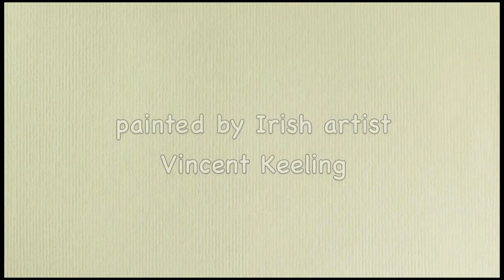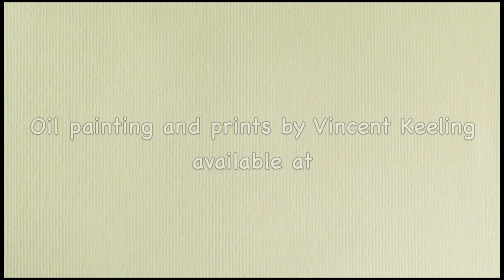Portrait painting of Bruce Springsteen in oil on canvas - No Music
Timelapse video of Vincent Keeling painting a portrait of Bruce Springsteen in oil on canvas.